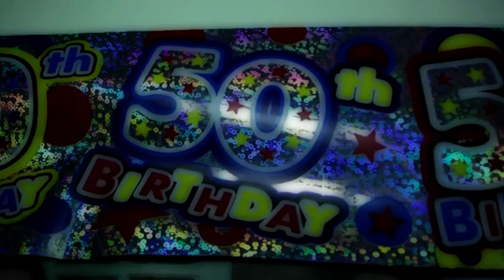Martin's 50TH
Congratulations Martin on your 50th Birthday - Filmed Grimsby October 2010